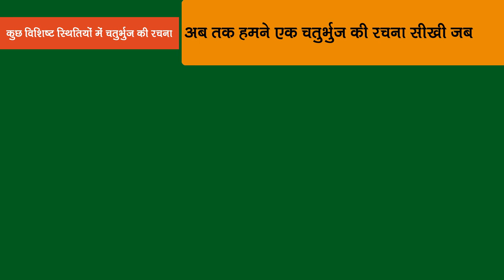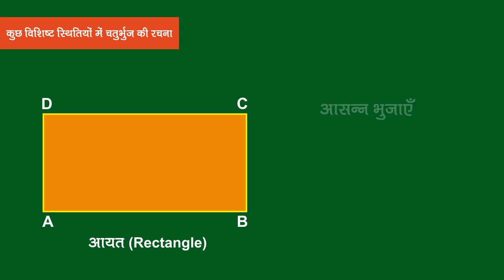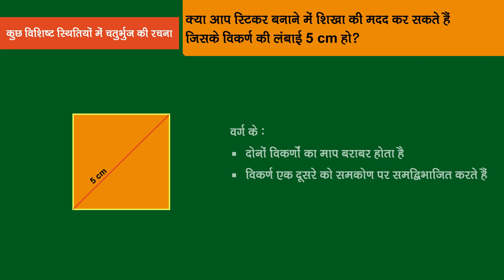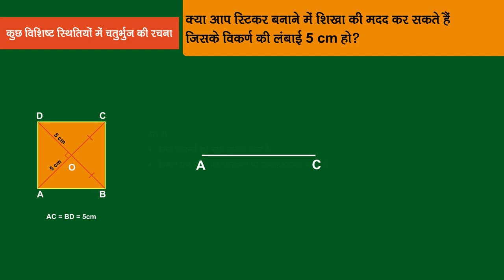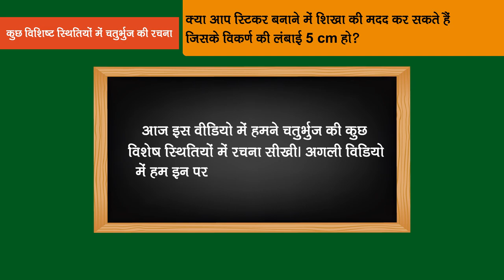वर्गमूल का अनुमान लगाना - उदाहरण | Part 2/3 | Estimating Square Roots | Class 8 Maths | TicTacLearn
In this video, we explain वर्गमूल का अनुमान लगाना - उदाहरण | Part 2/3 | Estimating Square Roots | Hindi Class 8 | TicTacLearn

Part 1: वर्गमूल का अनुमान लगाना - उदाहरण | Part 2/3 | Estimating Square Roots | Hindi Class 8 | TicTacLearn

Part 2: वर्गमूल का अनुमान लगाना - उदाहरण | Part 2/3 | Estimating Square Roots | Hindi Class 8 | TicTacLearn

Part 3: वर्गमूल का अनुमान लगाना - उदाहरण | Part 2/3 | Estimating Square Roots | Hindi Class 8 | TicTacLearn